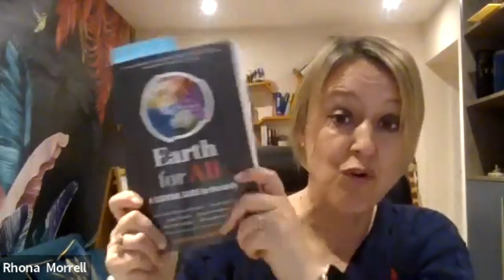Eps 67 Anders Wijkman - Earth4All Series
After reading Earth4All and discovering the Club of Rome, I knew I had to get some of the authors onto the show, this is the 1st in 3 episodes with authors of the Earth4All Book and I am delighted to start with Anders Wijkman.  Anders Wijkman is an opinionmaker and author. He is the Honorary President of the Club of Rome and Chair of the Governing Board of Climate-KIC – the largest public-private partnership on innovation for low-carbon solutions in the EU. He is a member of the International Resource Panel. During 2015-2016 he chaired the Swedish Cross-party Committee on Environmental Objectives, responsible for developing Sweden´s long-term strategy on Climate Change.
Anders has served as a Member of the European Parliament, as Assistant Secretary-General of the United Nations and Policy Director of UNDP, as Secretary General of the Swedish Red Cross, as Secretary General of the Swedish Society for Nature Conservation and as Director General of SAREC (the Swedish Agency for Research Cooperation with Developing Countries).
Anders is a member of the Swedish Royal Academy of Sciences as well as the Swedish Royal Academy of Agriculture and Forestry, the World Future Council and the World Academy of Arts and Science. Anders is an honorary doctor at Linköping University (2011).